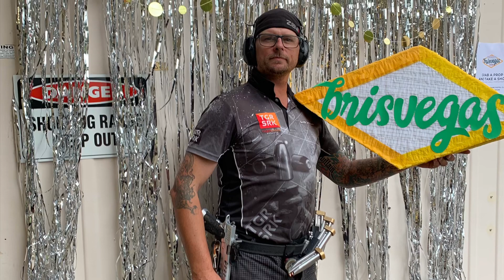brisvegas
A little compilation of my good and my bad stages with a few different views, I love this sport and I’m really proud of how somebody like me has come this far, keeping in mind I have a long way to go